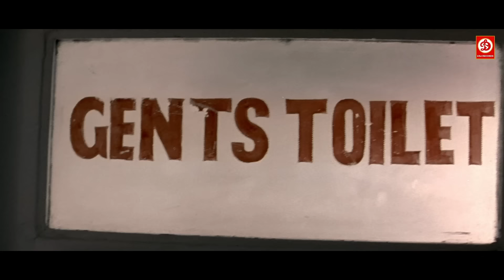संजय दत्त और अमिताभ बच्चन, सुनील शेट्टी, विवेक ओबराई, अभिषेक, का धमाकेदार ब्लॉकबस्टर हिंदी मूवी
संजय दत्त और अमिताभ बच्चन, सुनील शेट्टी, विवेक ओबराई, अभिषेक बच्चन, का धमाकेदार ब्लॉकबस्टर हिंदी मूवी

Shoot Out At Lokhandwala (2007)
Film cast : Amitabh Bachchan, Sanjay Dutt, Abhishek Bachchan, Suniel Shetty, Arbaaz Khan, Vivek Oberoi, Tusshar Kapoor, Shabbir Ahluwalia, Rohit Roy, Aditya Lakhia, Aftab Ahmad Khan, Neha Dhupia, Dia Mirza, Aarti Chabria, Rakhi Sawant, Ravi Gosain, Akhilendra Mishra, Srivallabh Vyas, Prathmesh Mehta
Singer : Sunidhi Chauhan, Anand Raj Anand, Mika Singh, Sukhwinder Singh, Biddu, Dr. Palash Sen
Lyricist  : Dev Kohli, Dr. Palash Sen, Mika Singh, Sanjay Gupta
Music Directo r : Anand Raj Anand, Mika Singh, Biddu
Film Director : Apoorva Lakhia
Film Producer : Sanjay Gupta, Sanjay Dutt
Label: DRJ Records